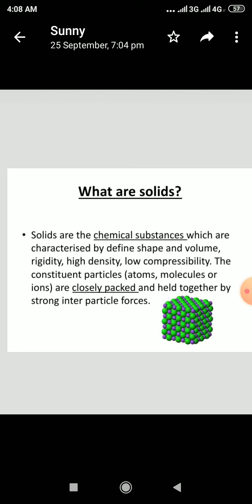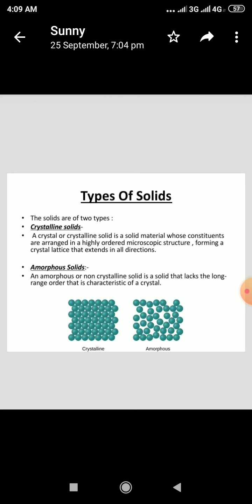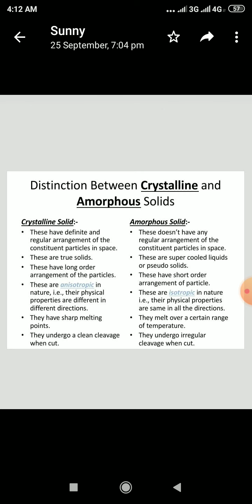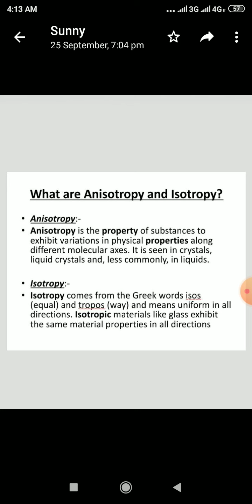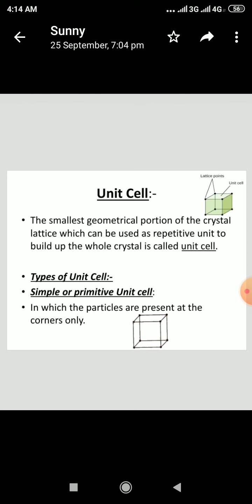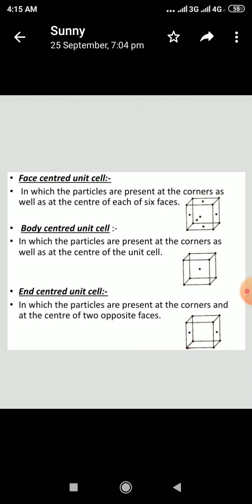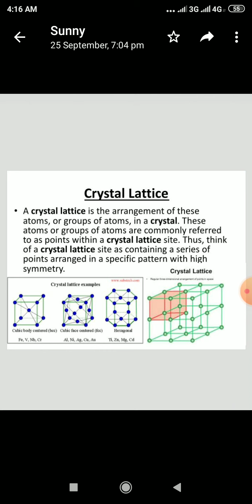Solid state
BSC Pt l